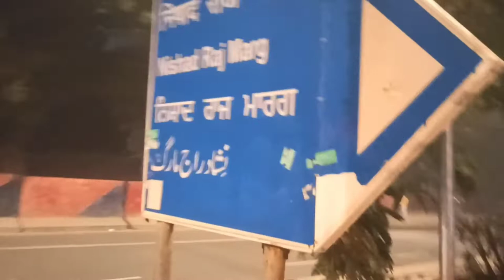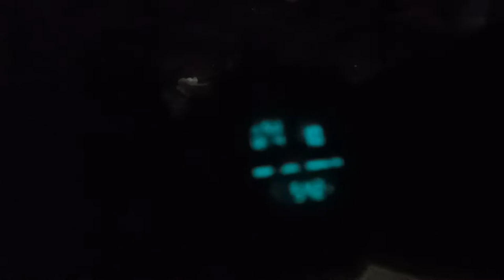REAL DELHI CHOR BARAAZ|| चोर बाजार || PHONE, LEPTOP,CEMERA, SHOES || JAMA MASJID CHORO BAZAAR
_______Address_____

Patri Market delhi Raghubir Nagar Near Ghode Wala
mandir. Daily Timing Morning 5.00Am to 11.00 Am
Nearest metro station tagore garden

_______Disclaimer______

WARNING
THIS VIDEO IS MADE ONLY FOR PURPOSE OF MARKET
KNOWLEDGE YOUTUBE AND Arun Vashisht ARE NOT
PROMOTING OR DEFAMING ANY BRAND IN ANY
CONDITION. PLEASE CHECK BEFORE BUYING G0ODS
ONLY YOU ARE RESPONSIBLE FOR YOUR PURCHASE.